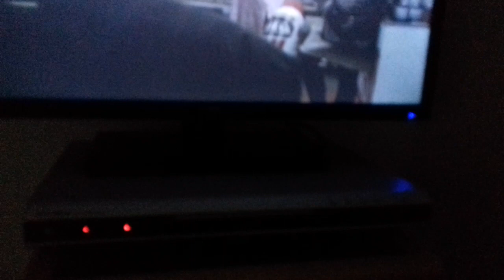Cracker White People are Thieves😂😂😂😂